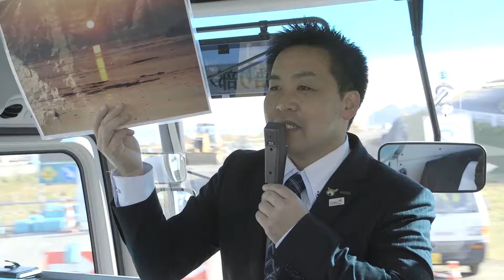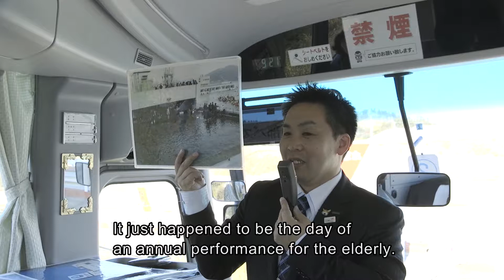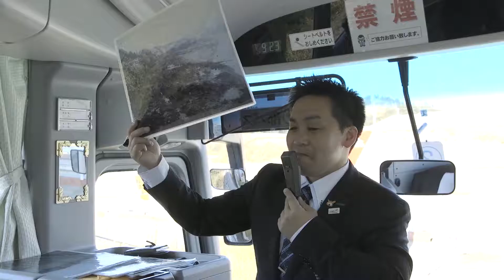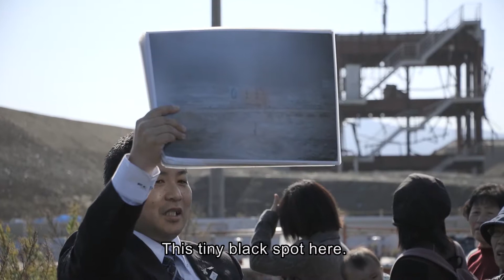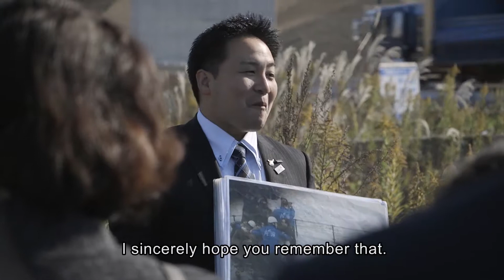Storytelling Bus by Shun Ito - Minami Sanriku Hotel Kanyo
This is a summary of a guided bus tour in Minami Sanriku, a coastal town of Miyagi, Japan, organized by a popular local resort hotel "Minami Sanriku Hotel Kanyo."

The full tour is sixty minute long and has been offered everyday in the morning since the summer of 2011. It shows around the town which was severely damaged by the Earthquake and Tsunami on March 11, 2011.

Kataribe, the storytellers, will show you around and tell you the actual stories of the town and its people, before, during and after the disaster.

The hotel workers and locals take the role of Kataribe, storyteller, and each one has his/her own stories to tell, besides the common narratives.

If you like the clip, please do come over to Minami Sanriku and take a ride on the real bus tour and witness with your own eyes! It is worth it!

The part of the clip is included in the award-winning Japanese documentary "LIFE GOES ON" which was released in Japan in 2018 and now available for international sales.